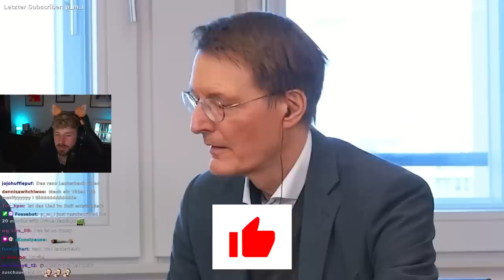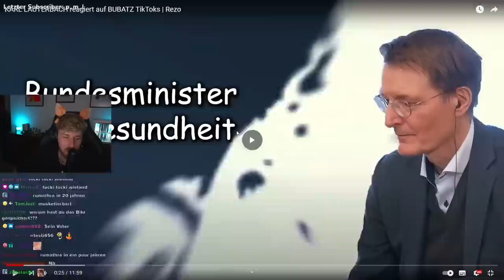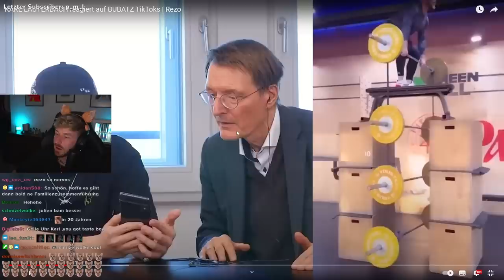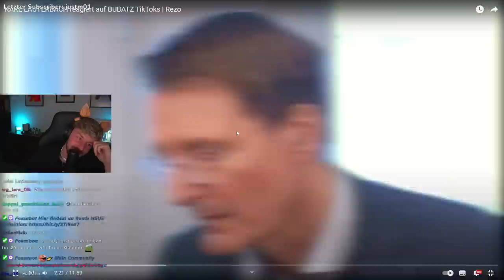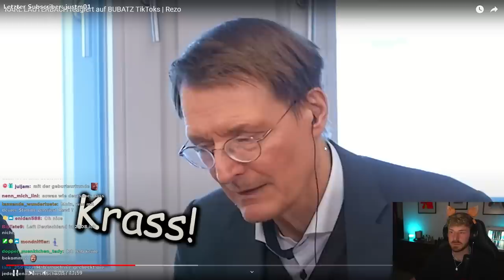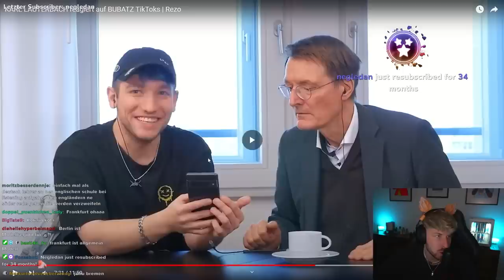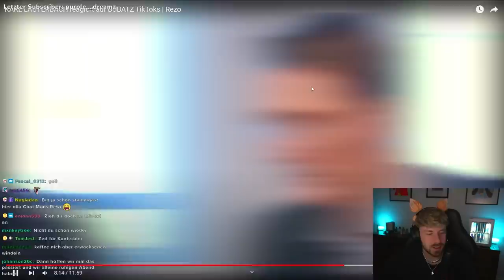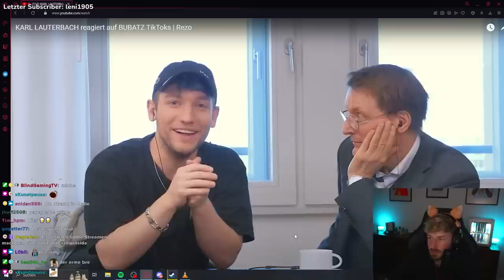BUBATZ TikToks mit KARL LAUTERBACH gucken und REZO 🥦